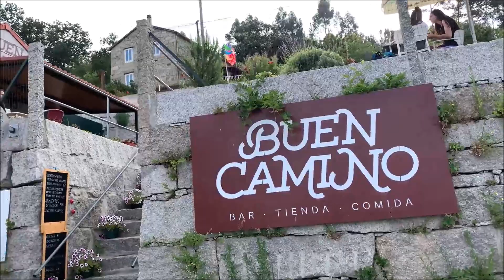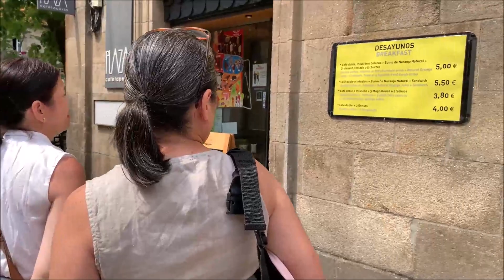Camino Day 5-6